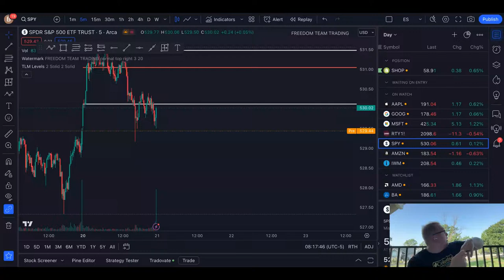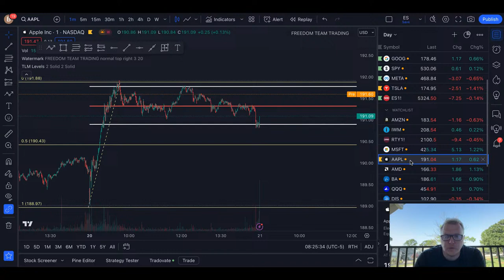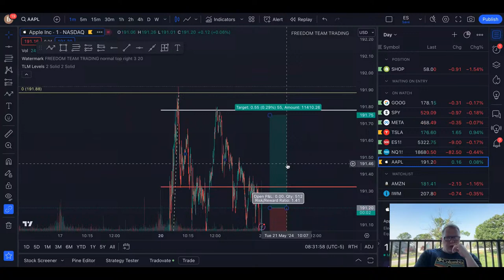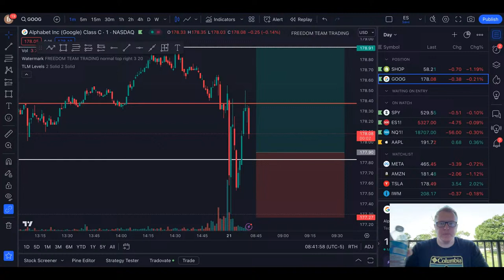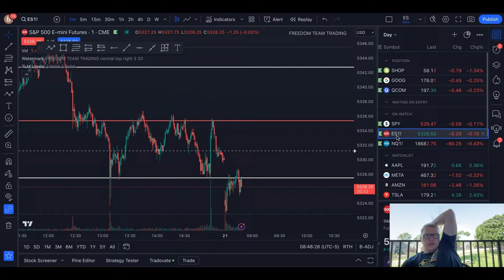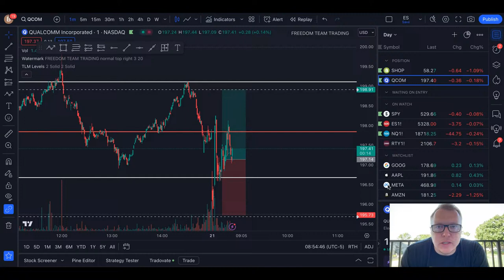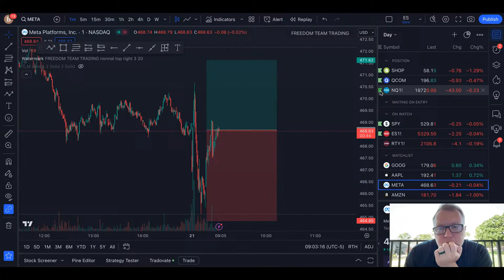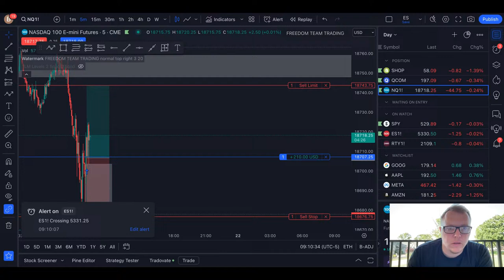LIVE TRADING | Freedom Team Trading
Bio:
All of MY trading prior to joining Freedom Team was from signal groups and alerts via live trading from various discords, telegrams and other services. Not only was I losing money, I was wasting my time because I wasn’t learning the reasoning behind my losses and mistakes. I had no strategy and fully relied on others. It wasn't until I got help from a mentor that my life completely changed as well as my profits from trading. Now I am on a mission to help other traders reach profitability just like I did. THE RIGHT WAY.